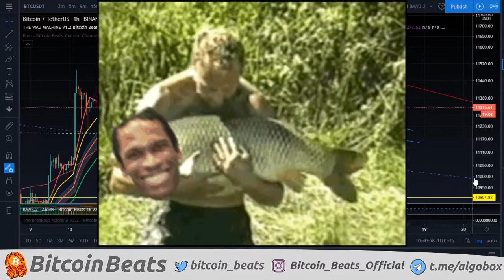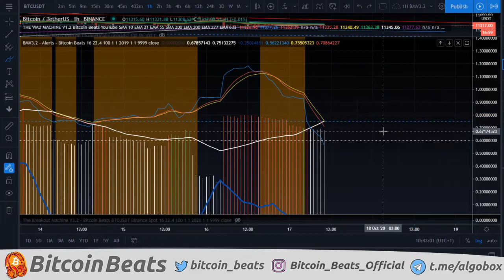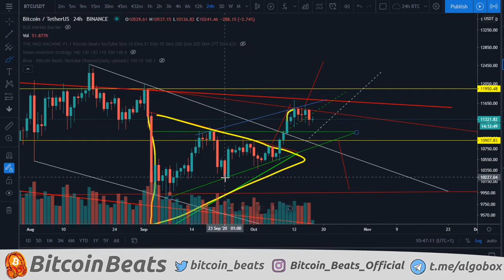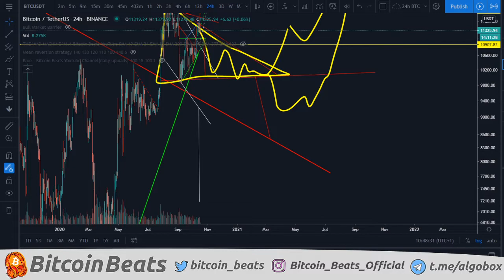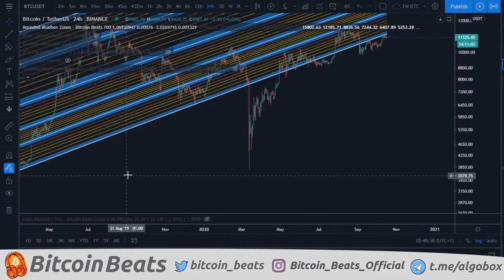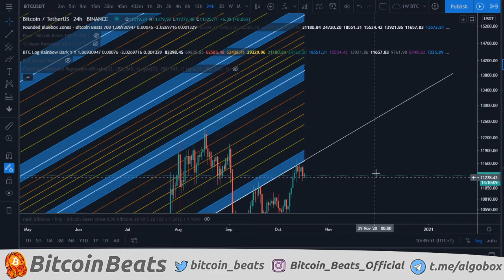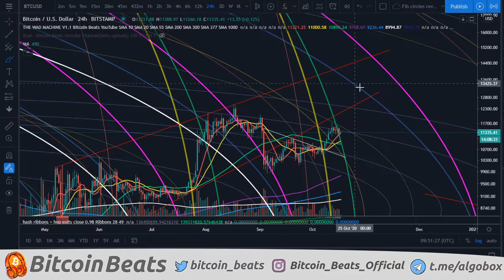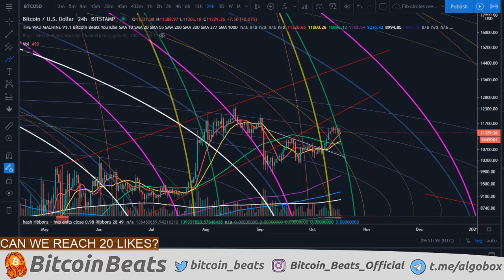BITCOIN THIS WEEKEND! Bitcoin Analysis 17th October 2020! Short, Mid, Long Term Strategy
WIN 1 Month All Access Free By Commenting On This Video!
Chapters:
0:00 Intro to Bitcoin
0:43 Bitcoin What's happened?
1:23 Bitcoin Short Term
2:43 Bitcoin Mid Term
5:55 Bitcoin Long Term
10:03 Bitcoin fib circles

Twitch.tv/bloodofcorn
Creator of the Bull Market Barrier^
In the UK and don't trust localbitcoins?
I use BCBitcoin to cash out my crypto.
A fully licenced company with over 341 FIVE STAR reviews on Trustpilot!

BTC ADDRESS:
1JABozRVzc3uVDkSbQ7TSJDnaiAXXXdbYY

ETH ADDRESS:
0x2ff305bc74d622faaa6ec213619f033fcc5d9e85